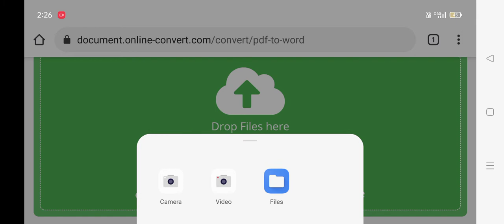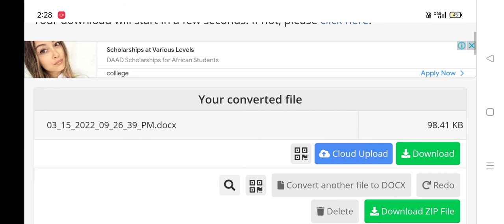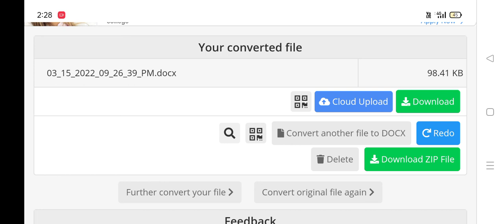pdf to word converter in mobile kannada | how to convert pdf to word in mobile in kannada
PDF to WORD Converter. Convert your PDF to WORD documents with incredible accuracy. Powered by Solid Documents. Upload your file and transform it.